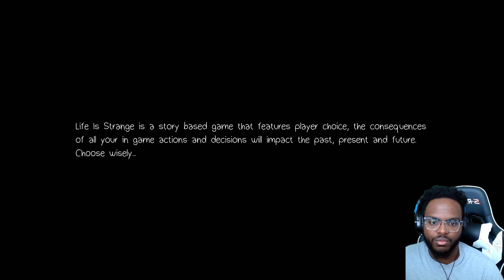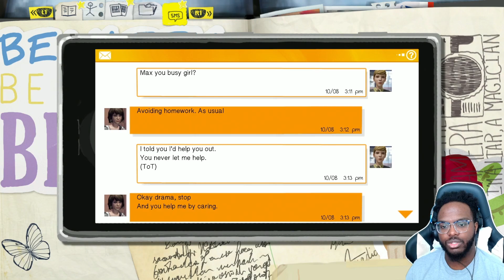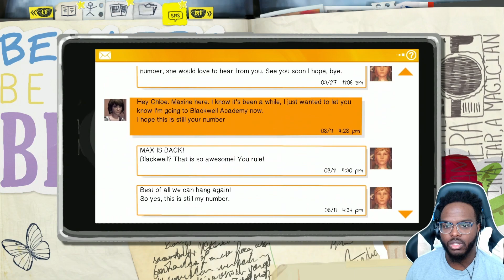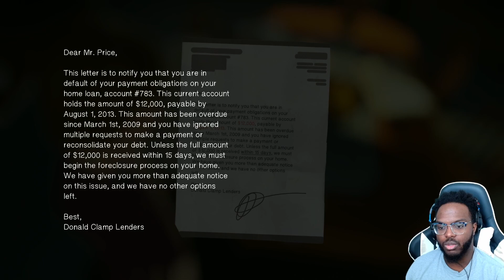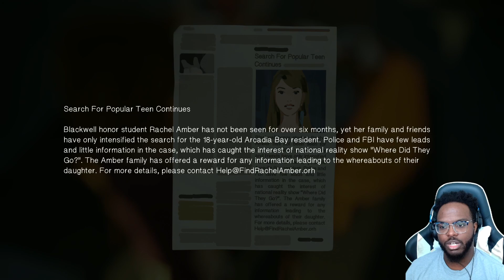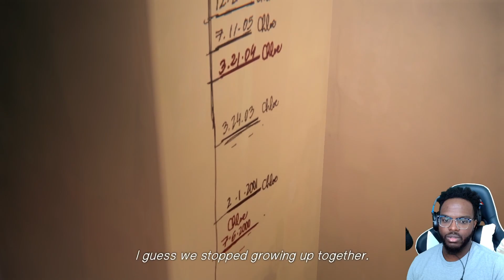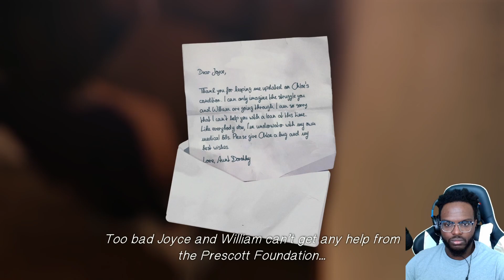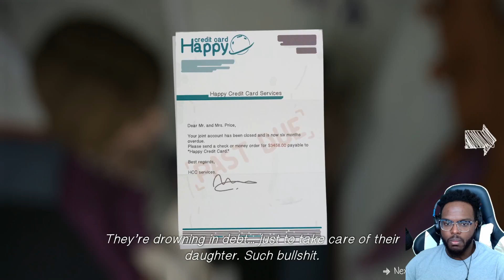I BROKE THE TIMELINE! - LIFE IS STRANGE EPISODE 4 PART 1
I CAN'T DO THIS ANYMORE! HELP! Be sure to follow all social media platforms below to stay updated!